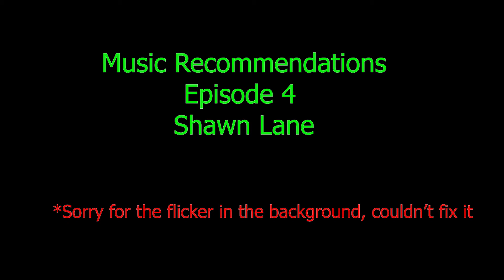Music Recommendations - Episode 4 - Shawn Lane - Guitarist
In this episode I introduce to you, amazing/legendary guitarist Shawn Lane